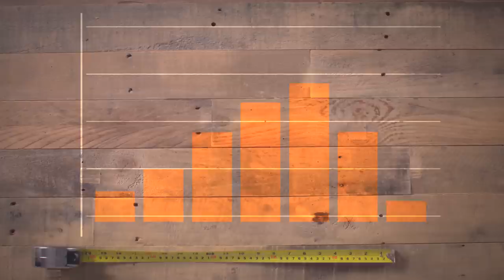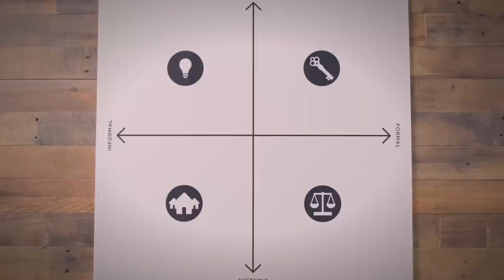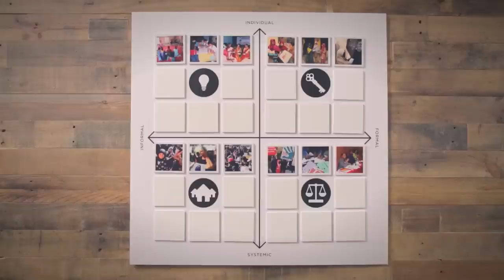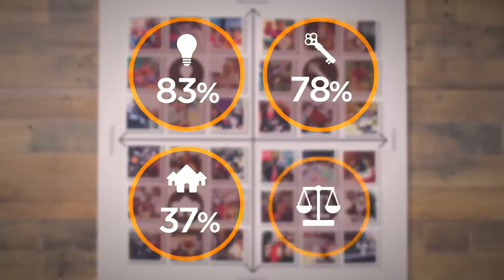How does Global Fund for Women measure social change?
Global Fund for Women is a grantmaker and a global advocate for women’s human rights. This short informational video explains how the organization adapted the change matrix, from the Gender at Work Analytical Framework, to better capture and learn from the outcomes achieved by our grantee partners.

Video produced by Advocate Creative